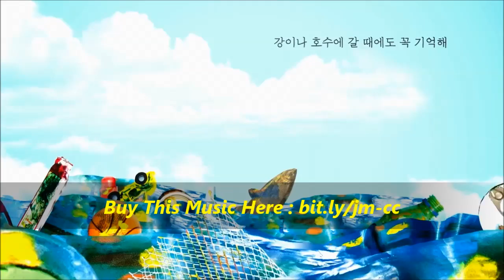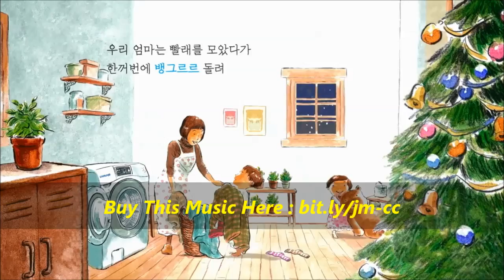Happy Background Music "Cartoony Children" by JHL Music - Royalty Free Background Music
Happy Background Music "Cartoony Children" by JHL Music

Happy Background Music with staccato strings, flute and drum.
Bright sound of violin, viola, cello and double bass with flute and rhythmic drum make fairy-tale and friendly mood.
Full, 30sec, 60sec and loopable versions.

Video : "samsung bubbleshot3 picturebook animation" by CHUK,
under the Creative Commons Attribution License:

Suggested Uses For Royalty Free Music:
Happy background music for video
Royalty free background music for game
Youtube background music
Production music
Commercial music
Makeup tutorials
Presentation Music
Vloggers
Youtubers
TV Advertising Music
Slideshow Music
TV Podcast Music
Movie Music
Timelapse Background